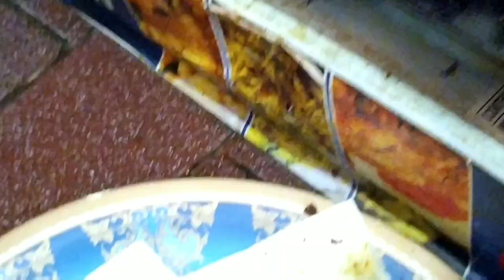నెల్లూరు రొయ్యలు కారం కారం రోస్టు చేసిటేస్టు చూద్దాము రారండో